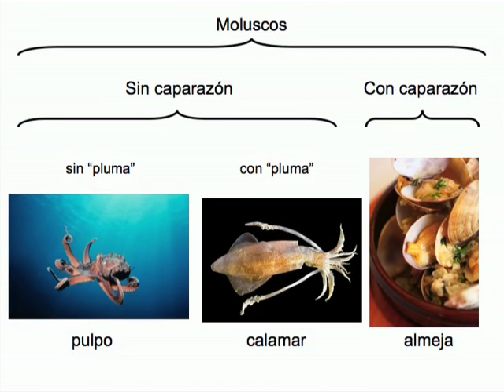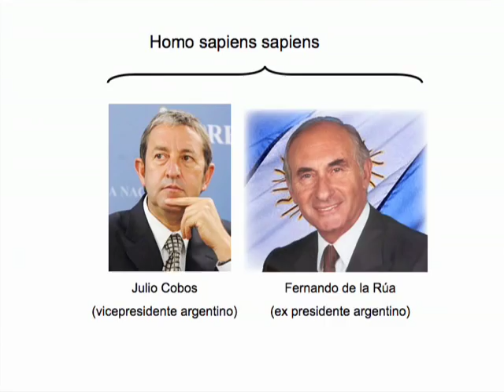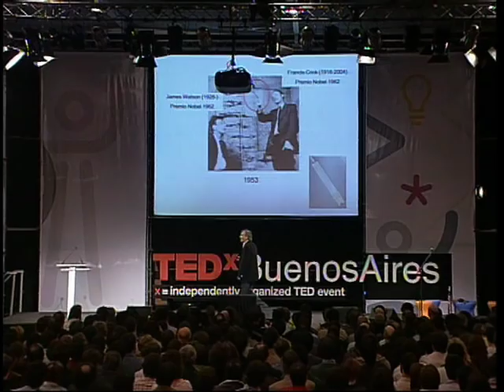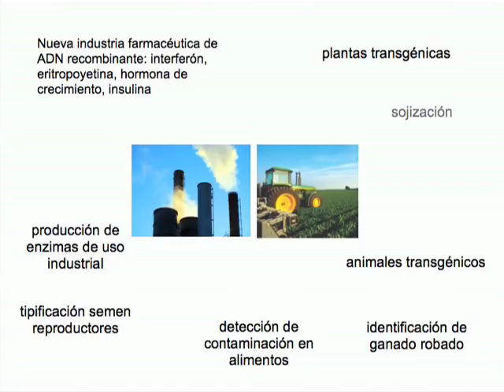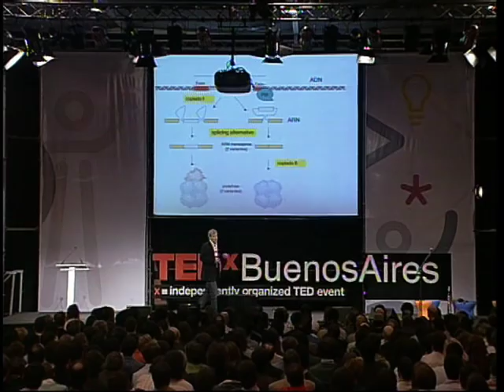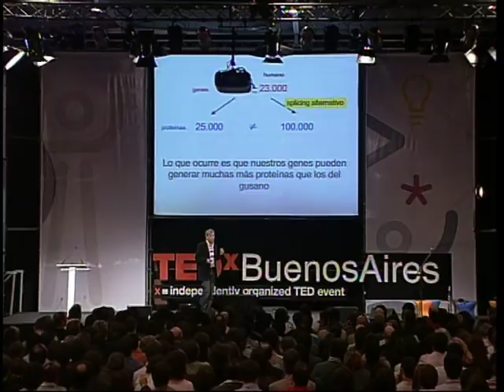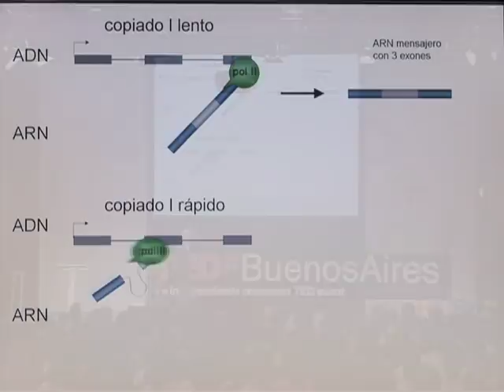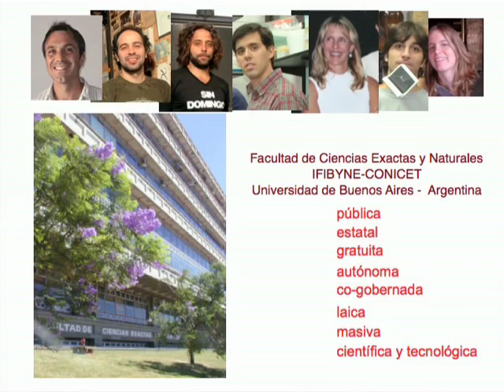Los genes, la evolución y nosotros: Alberto Kornblihtt at TEDxBuenosAires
Alberto Kornblihtt: LOS GENES, LA EVOLUCIÓN Y NOSOTROS

Alberto Kornblihtt estudia los mecanismos moleculares que operan en las células humanas para saber cómo hace cada gen para fabricar más de una proteína. Esto aporta al conocimiento básico del funcionamiento de nuestro organismo y a la causa y posible tratamiento de enfermedades.

Es biólogo molecular, licenciado en Biología en la Facultad de Ciencias Exactas y Naturales de la Universidad de Buenos Aires (FCEN-UBA), Doctor en Química en la Fundación Campomar y Postdoctorado en la Universidad de Oxford. Alberto es un hombre apasionado en sus ideas, lo que según él manifiesta le ha costado varias críticas de los sectores más conservadores. Defiende con entusiasmo la educación pública, sintiéndose orgulloso de haberse formado en ella desde el primario hasta la universidad. Actualmente se desempeña como Profesor Titular plenario de la FCEN-UBA, donde tiene su laboratorio de investigación en el sector de Fisiología y Biología Molecular. También es Investigador Superior del CONICET y científico internacional del Howard Hughes Medical Institute.

A lo largo de su carrera dirigió 13 tesis doctorales, publicó más de 85 trabajos en revistas internacionales y dictó más de un centenar de conferencias y seminarios en el exterior. Su labor ha sido premiada con la obtención de la beca Guggenheim, el Premio Konex de Platino, la beca Antorchas y la medalla del Bicentenario.